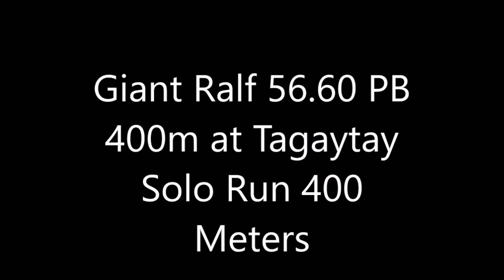The Very Best of Romantiq Ralf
59.90 First Sub 1 Min Imus 7/3/2022
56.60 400 PB Tagaytay 2/4/2022
Pool Workouts 5/5/2022

Will this be another solid weekend of Personal Bests! for the PinoyAthletics group?

6'2 Ralf Gengnagel, aka. The Dasmarinas Giant. Clocks a new PB at Tagaytay of 56.60, beating the 59.93 he did at Imus at last month's testing.

The 20-year-old had a wind-aided PB of 23.50 a few months ago at Imus.

I'm not entirely sure of the dimensions of Tagaytay as it's a weirdly shaped track. It seems the straights are longer and the bends are shorter. But Strava and google maps seem to indicate Ralf has indeed run 400m.

We will enter Ralf at the Philippine National Open at Pasig at the end of April in both the 200 and 400m to verify his timings.

Following that Ralf will run at the PinoyAthletics Pangasinan Allcomers 2 at Lingayen, Pangasinan on May 21.

The Danzo team runs at Lingayen tomorrow April 3 with their time trials.

Dasmarinas Giant Ralf Gengnagel enjoying his pool workouts at his sub-division pool.

After purchasing a Flotation Belt from Lazada. ph

Flotation belts are less than 500 PHP and well worth it.

These workouts help with
1. Recovering from injuries
2. Reducing the risk of injuries in future
3. Building up higher levels of speed endurance.